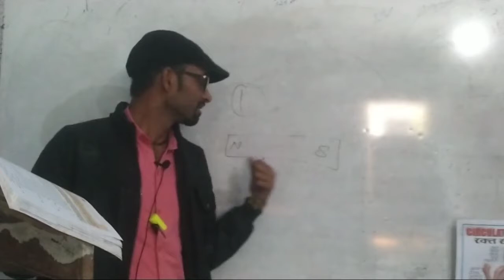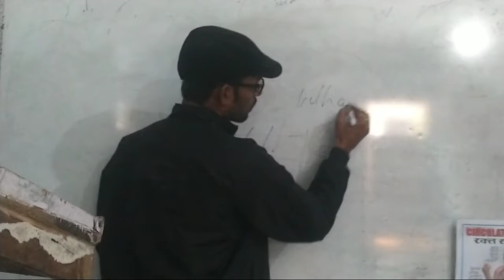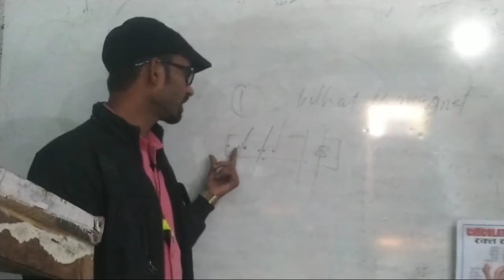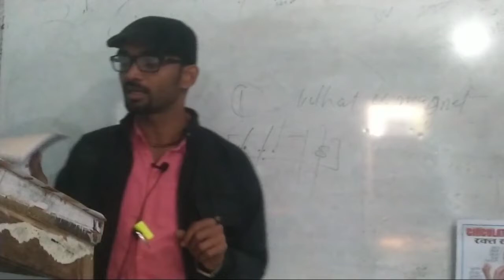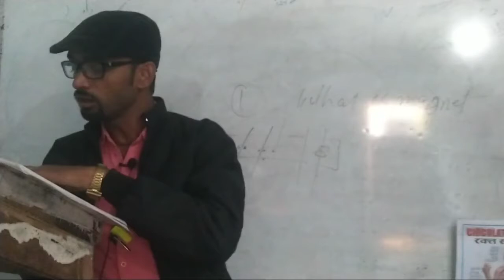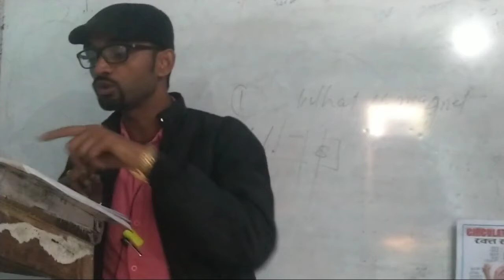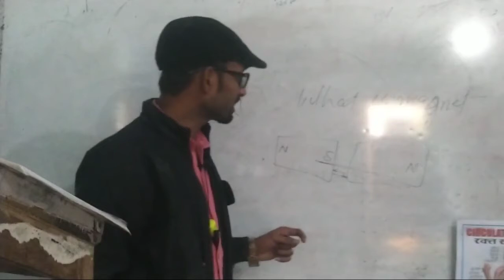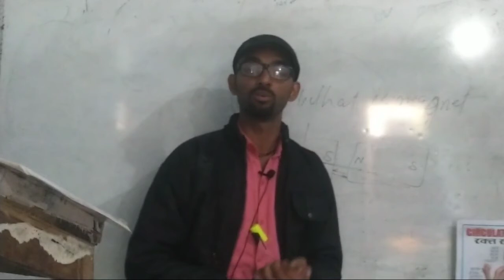Magnet and magnetism in hindi class 6th by-pradeep soni sir